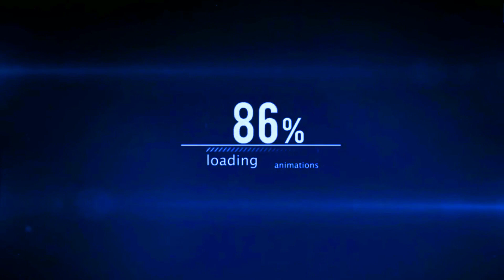Rajahmundry to lambasingi Telugu Motovlog || Prabhakar Reddy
hi friends
if you want more videos like reviews,bike rides and any information about bikes and cars comment below and make sure hit the SUBSCRIBE button. you never miss the latest updates from my channel